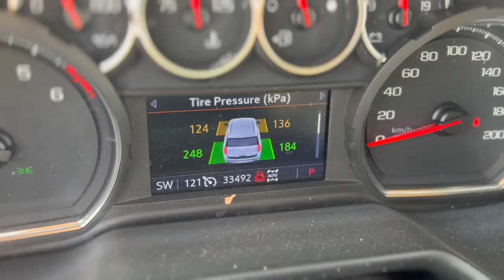Astara Team Dakar 2023 Summary Stage 10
Our teams summary at Dakar 2023 after stage 10